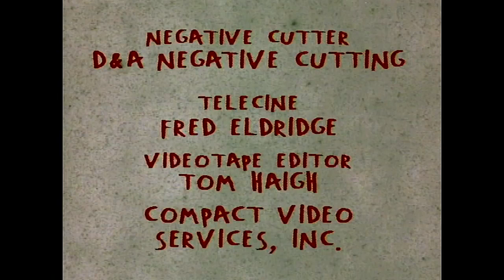Klasky Csupo Fox Television Logo (1991) (Rugrats Variant)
Klasky Csupo Fox Television 1991
Credit to Daffa916 the Model